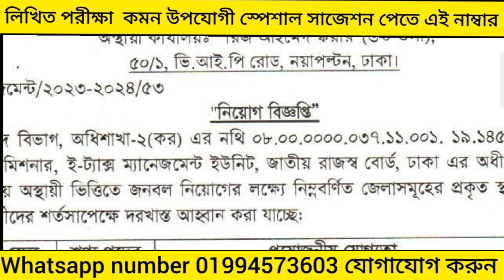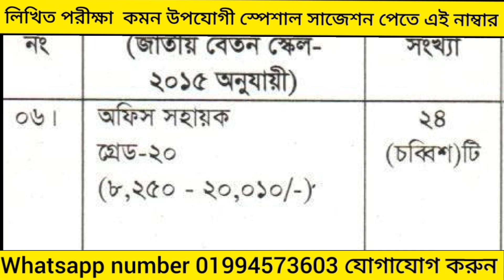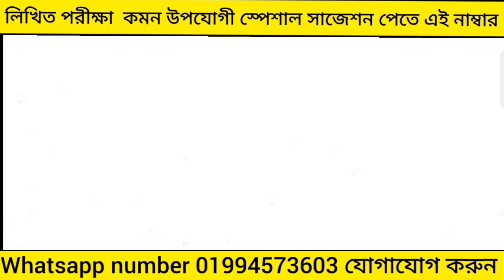ই-ট্যাক্স ম্যানেজমেন্ট ইউনিট ঢাকা অফিস সহায়ক পদের পরীক্ষা স্পেশাল সাজেশন ২০২৪।